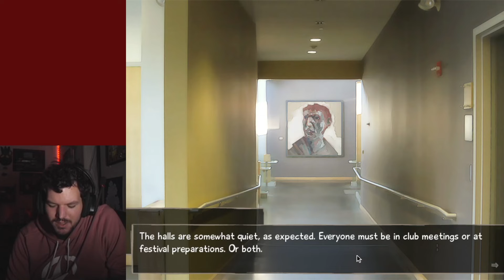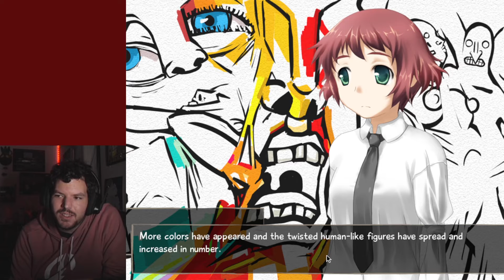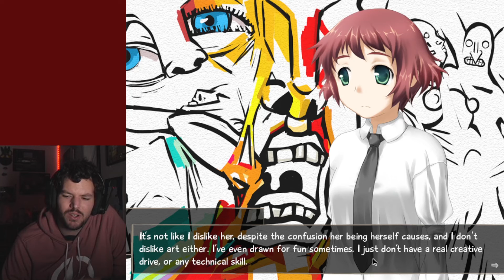Katawa Shoujo Episode 39 - What is going on?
This girl is really confusing.